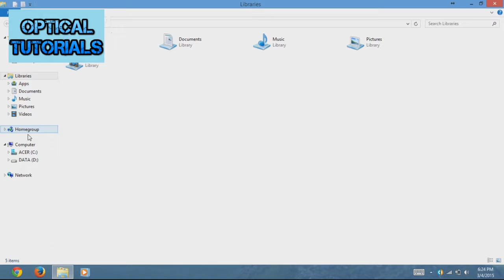How To Remove Folder Check Box